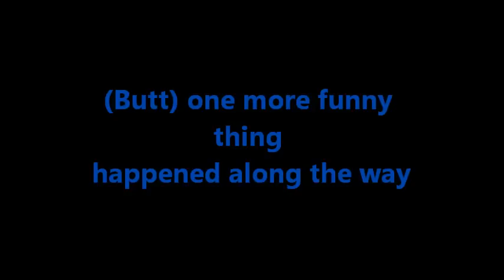My Geocaching Video Has Been Hacked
Sweet Mole Hacks my K.A.D. Mulberry River Walk Geocache Video & Bushcacheidy has to be censored.